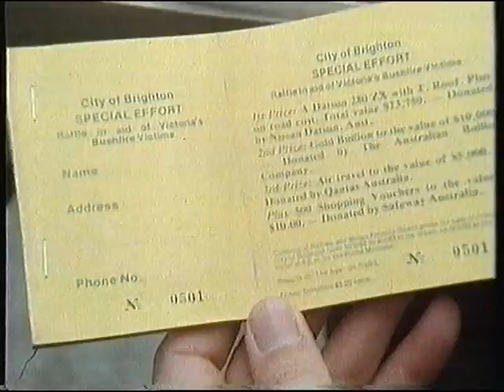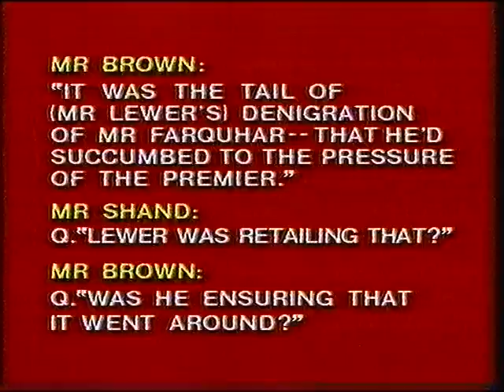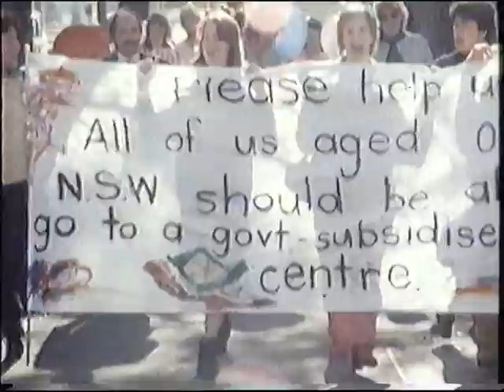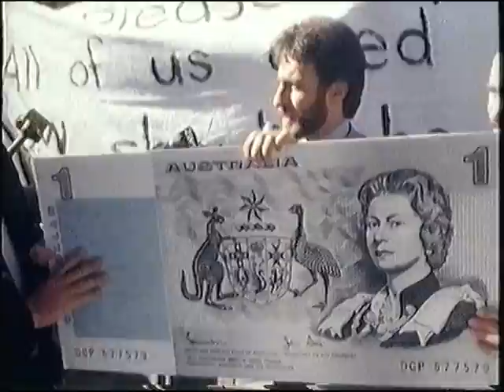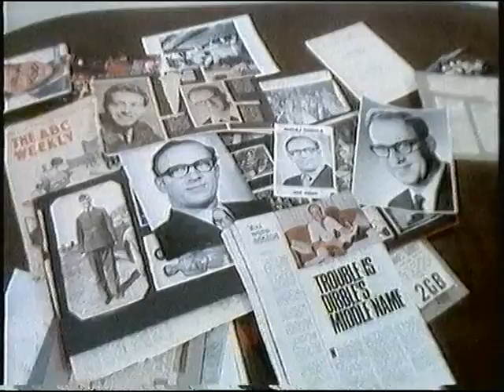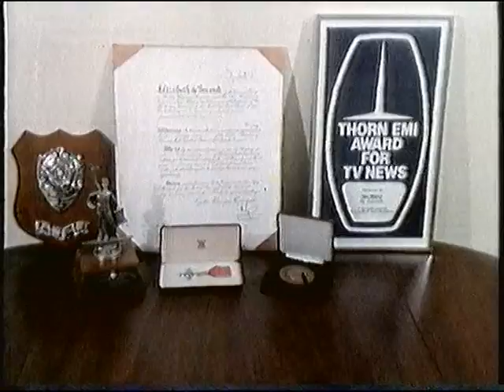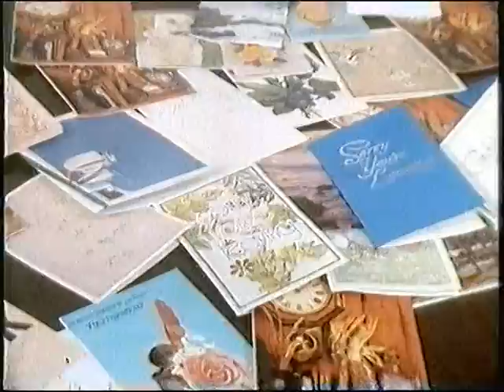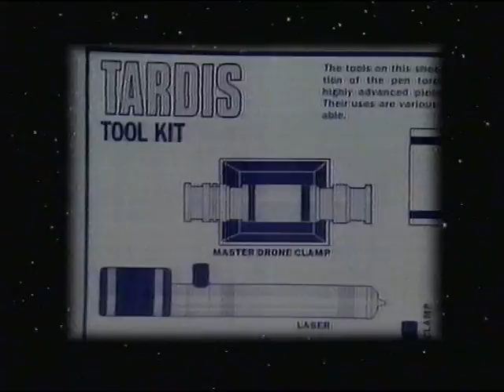ABC News With James Dibble 10th Of June 1983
James Dibble reading his Last ABC News Bulletin on the 10th of June 1983